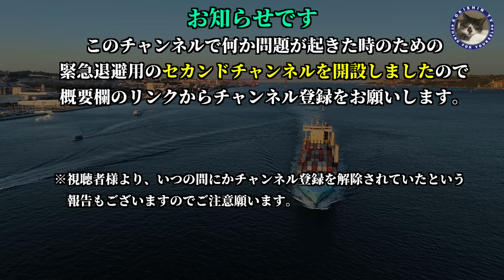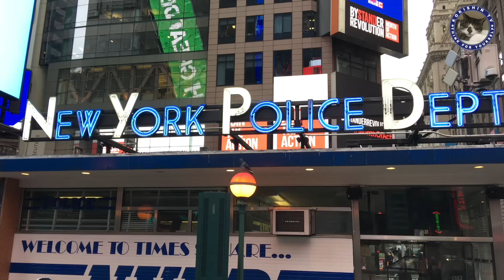【反グローバリスト】ロクでもない輩たちの罠にハマらないようにするために必要な大切な話。#354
今回の動画では、私たちが自分や家族の身を守るために重要な事実を話していこうと思います。
真実とは単純なものではないし、白か黒かで区別できるものでもないということです。
むしろグレーゾーンの方が多く、その中でいかに身を守るために必要なエッセンスだけを抜き取るかということが重要になってくると思います。
おそらく今後の世の中はますます混沌とした時代になってくると思いますが、それは救世主だと思われた人が実はそうでなかったというようなことが普通に起きてくるかもしれません。
結果的に騙された、というわけです。

というわたしも散々人に騙されてきたわけで、偉そうなことを言える立場ではありませんが、だからこそわかることもあり、今この時点で言えることはなにかということについて情報をシェアしていこうと思います。

いまご視聴のみなさんの興味はなんでしょうか。
実は自分にとって本当に大切なものとか問題の解決策というのは、今時点に興味がないことの中にその答えやヒントがあるかもしれません。
そういう意味でこの動画がみなさんのお役に立てるかも知れませんので、ぜひ最後までご視聴ください。

※ ⇩下段の方で我が家で準備している備蓄アイテムを紹介しています。
※参考動画リンクは下記にございます。
★【特に情報を掴んでいただきたい動画のリンク】
・【スマートシティ】IoT技術によって日本人の奴隷化システムが実現。未来は地獄なのか＃145

★★★【非常時の対策・我が家の使用アイテム】★★★

・簡易トイレ 女性専用 携帯トイレ 立ち小便器

・高吸水性樹脂CP-1 4.0kg【国産良品 10年保存：簡易トイレに最適 400回分】

・簡易トイレ 凝固剤 100回分　個包装

・is-fit(イズフィット) 踏み抜き防止 インソール M

・サンヨー 弁当缶詰 185g 5種セット 牛めし・とりめし・五目めし・赤飯・チキンドライカレー各5缶
参考ブログ

・ブログ内で紹介している衝撃オリンピック開会式映像

・【アジェンダ2030】備えよ！WEFが仕掛ける試練は今後ますます加速していきます#312

・【中東戦争の真実】イスラエルの行動の裏側にある本当に恐ろしいこと#345

・【中国ウラン汚染事故】被害者多数！中共がまた隠蔽中、偏西風に乗って日本も汚染被害の可能性有り#258

・【パンデミックの兆し】W機関の予告通りか？中国で発生している子供の肺炎増加傾向に注意#307

・【中国肺炎】またあの国から悪夢は始まるのか。それともW機関が描くシナリオ通りなのか。#317

・【強制接種】もはや庶民に選択の自由はなくなるのか？　全体主義の流れを止めなければ56されます#269

・【大不況時代】中東紛争、アメリカ経済破綻、中国経済破綻など同時多発ショックが起きるまでのカウントダウン中#339

・【ホルムズ海峡封鎖】まもなく食糧危機？ある日突然やってくる買い占めについて驚きの事実が判明#323

・【人類最大の危機】全体主義者による世界統一政府樹立の危機！ W機関の陰謀が明らかになりました#278

・【南シナ海危機】ホルムズ海峡だけが日本の生命線ではない。南シナ海を通るシーレーンも中国の脅威に晒されている。#324

・【経済システム崩壊】まもなくアメリカから始まる経済崩壊とはロクでもな輩たちの思惑通りでもあるし、致命傷的流れでもある#318

・【中東情勢緊迫】加熱する中東情勢。ついに海峡封鎖が現実のものとなるのか？#319

・【アメリカ経済ショック】BNPLの甘い罠！生活困窮者に更なる借金地獄でアメリカ経済崩壊は確定的#316

・【中東紛争】イスラエル関連情報に惑わされるな！世の中の混乱はこれからが本番、大切なのは自分の準備体制だ#279

・【アメリカ崩壊】大量の不法移民で国家崩壊！アメリカに追従する日本はどうなる？#314

・【アメリカ崩壊】グローバリストが仕掛ける社会混乱！祖国日本を邪悪な連中から守らなければならない＃250

サムネイルに使用した画像の著作者：Freepik